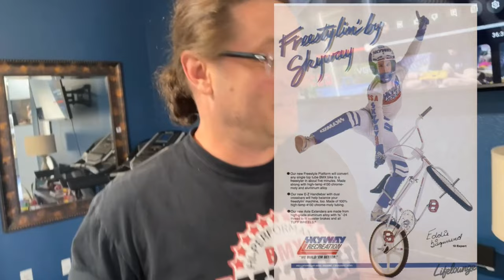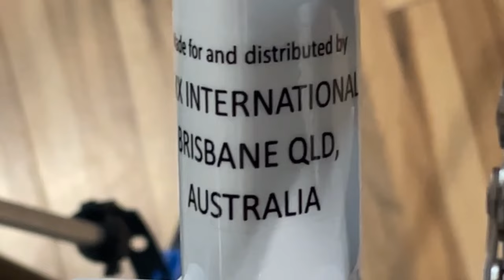BUILDING MATCHING 1983 SKYWAY TA’s